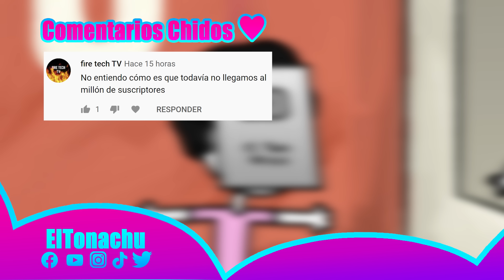Ya tengo monetización 💜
MALDITOS IMPUESTOS  😡😡

Te amo.